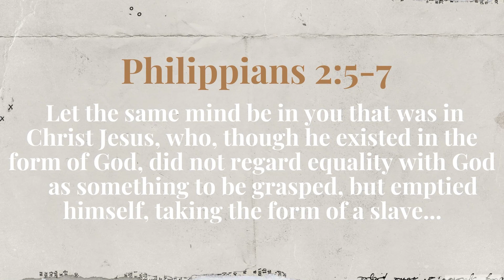03.29.2023 Midweek with Mark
We are called to follow Jesus, but how do we do that? In this Midweek with Mark, Pastor Mark shares a passage in the Bible that explains when we walk in love, humility, and obedience we are following Christ and trusting that his goodness will see us through.